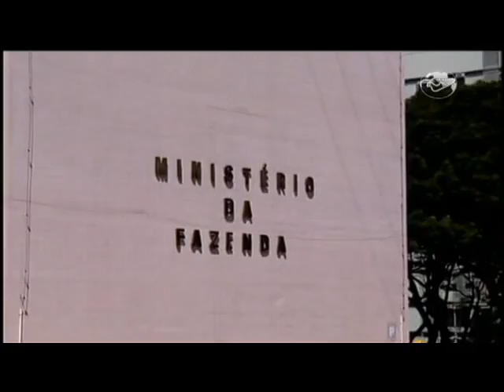CN Notícias: Ministério da Fazenda afirma que superou meta nas contas em 2013 - 03/01/14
O governo federal conseguiu economizar nas contas projetadas pera 2013. Sexta-feira, 03 de janeiro, em Brasília, o Ministério da Fazenda considerou o resultado positivo para a economia nacional e evitou fazer projeções sobre o superávit primário para este ano. Mas há quem diga se mostra cauteloso com os números divulgados. Reportagem de Felipe Rodrigues. *Leve o jornalismo Canção Nova para o seu celular